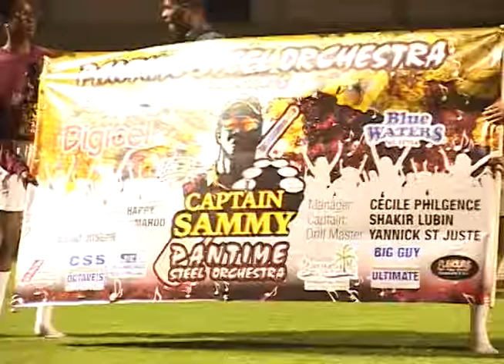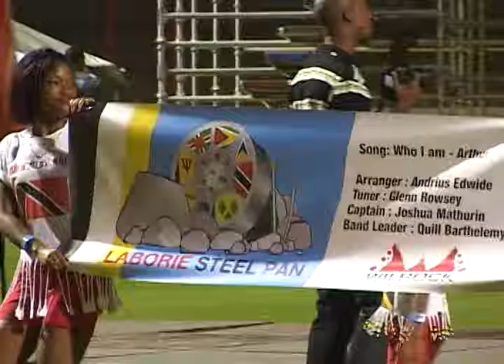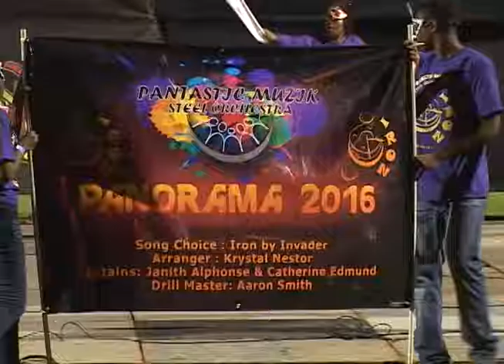Morning July 20th 2016